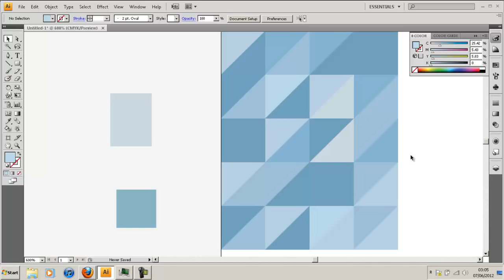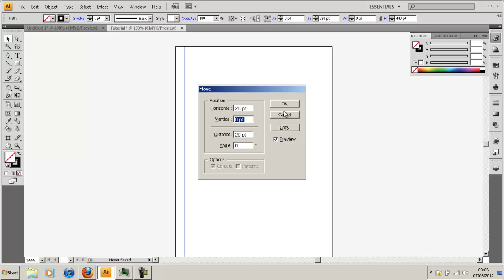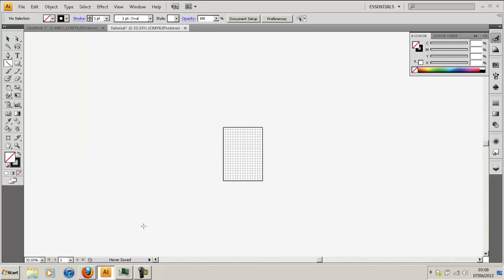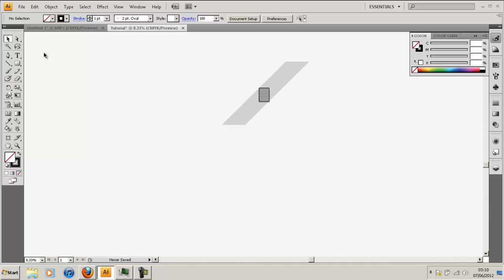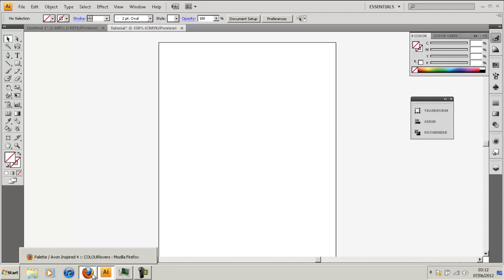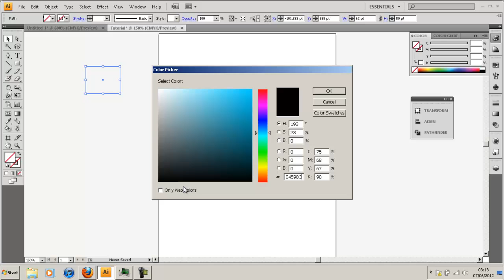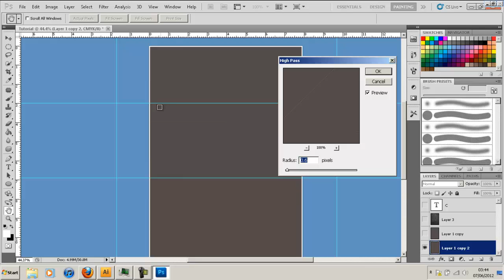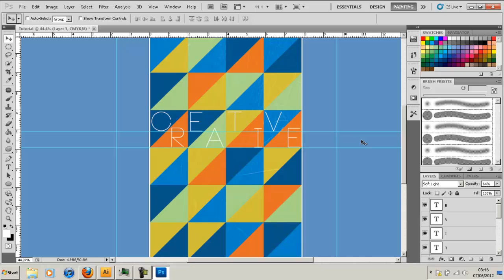Abstract Triangle's Tutorial.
Apologies for the time of this tutorial, never the less i hope it comes in good use. I Hope this helped.

Here are my tutorial files.